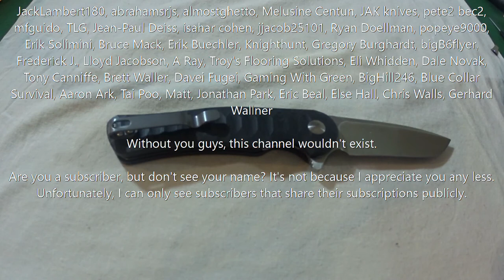Knife Hacks Episode 17: Kizer Dukes Clip Mod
Replace the standard Kizer Dukes Vanguard A1 pocket clip with a modified deep carry clip within 10 minutes using a rotary tool, vice-grips, and a #6 torx. Say goodbye to those $25 aftermarket pocket clips. I'll show you how to modify a Ganzo deep carry clip while preserving the original integrity of the Kizer Vanguard Dukes A1.
Short on time? Want videos that get right to the point?